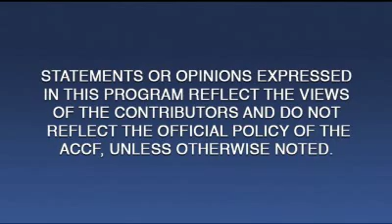Inside JACC | Beta Blockers and Heart Failure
Beta Blockers and Heart Failure